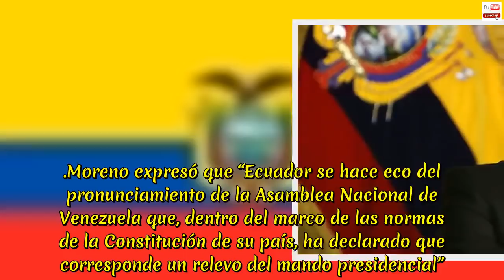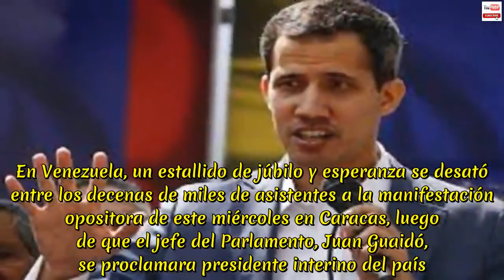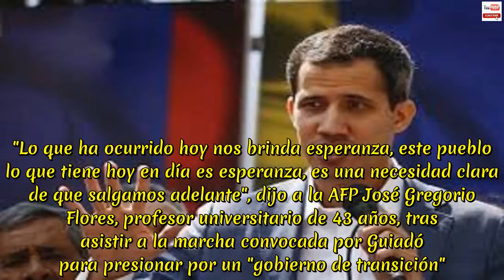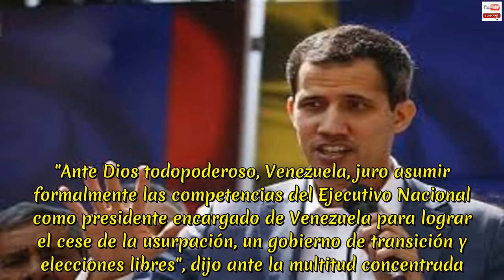NOTICIAS DE HOY ECUADOR 28 DE ENERO 2019 | Ecuador reconoce a Guaidó como presidente de Venezuela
NOTICIAS DE HOY ECUADOR 28 DE ENERO 2019 | Ecuador reconoce a Guaidó como presidente de Venezuela. Ecuador se suma a EEUU, Canadá, Colombia, Brasil, Perú, Chile y Argentina al reconocer a Juan Guaidó como presidente interino de Venezuela.  Fuentes gubernamentales lo confirmaron a Ecuavisa, y luego el mandatario Lenín Moreno lo hizo oficial en su cuenta de Twitter. "La República del Ecuador reconoce como presidente interino de Venezuela al señor presidente de la Asamblea Nacional Juan Guaidó", dijo Moreno a través del video difundido en su cuenta de Twitter. Moreno, quien se encuentra en el Foro Económico Mundial de Davos, confió en que Guaidó "llame a la brevedad posible a elecciones libres y transparentes, con amplia observación internacional".  El primer mandatario se reunió por este tema con otros jefes de Estado y de Gobierno como Iván Duque, de Colombia; Carlos Alvarado, de Costa Rica; y, Pedro Sánchez, de España.  En esta reunión multilateral, los mandatarios reflexionaron sobre el relevo presidencial de la nación venezolana.  .Moreno expresó que “Ecuador se hace eco del pronunciamiento de la Asamblea Nacional de Venezuela que, dentro del marco de las normas de la Constitución de su país, ha declarado que corresponde un relevo del mando presidencial”. Según las autoridades, en Ecuador viven unos 240.000 venezolanos, que han salido de su país huyendo de la crisis política y económica en su país.  De acuerdo con la cancillería, se ha otorgado unas 97.000 visas a peticionarios de esa nacionalidad. En Venezuela, un estallido de júbilo y esperanza se desató entre los decenas de miles de asistentes a la manifestación opositora de este miércoles en Caracas, luego de que el jefe del Parlamento, Juan Guaidó, se proclamara presidente interino del país. "Lo que ha ocurrido hoy nos brinda esperanza, este pueblo lo que tiene hoy en día es esperanza, es una necesidad clara de que salgamos adelante", dijo a la AFP José Gregorio Flores, profesor universitario de 43 años, tras asistir a la marcha convocada por Guiadó para presionar por un "gobierno de transición". Flores considera que ahora lo que corresponde es apoyar al parlamentario "en todo" para que cese la "usurpación" de la presidencia por parte de Nicolás Maduro. Momentos antes el diputado de 35 años había jurado desde una tarima, ante miles de opositores, "asumir formalmente las competencias del Ejecutivo Nacional". Desde la plaza "Juan Pablo II" de Chacaíto, el titular de la Asamblea se autoproclamó -alrededor del mediodía- como presidente interino de Venezuela.  "Ante Dios todopoderoso, Venezuela, juro asumir formalmente las competencias del Ejecutivo Nacional como presidente encargado de Venezuela para lograr el cese de la usurpación, un gobierno de transición y elecciones libres", dijo ante la multitud concentrada.  .En tanto, Nicolás Maduro -desde el balcón del palacio presidencial en Caracas- anunció la ruptura de relaciones diplomáticas y políticas con Estados Unidos y dio un plazo de 72 hor